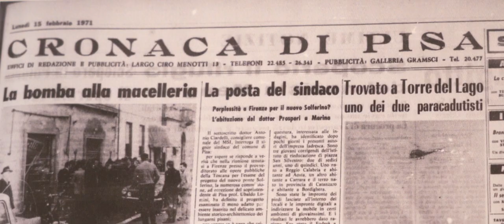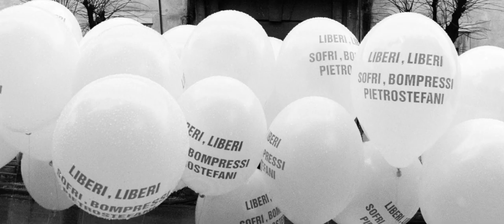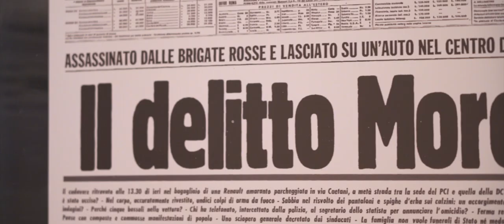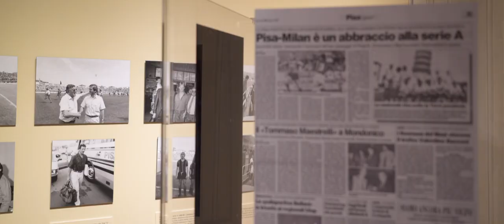L'ultimo Novecento: Pisa, eventi e personaggi di un fine secolo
Palazzo Blu, Fondazione Pisa.
Pisa Book Festival
Video: mock the buddha